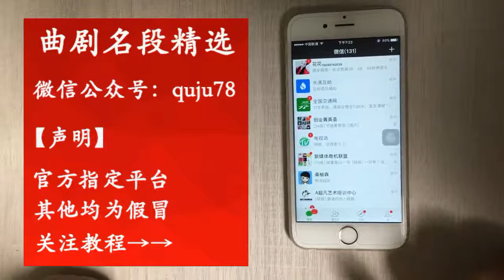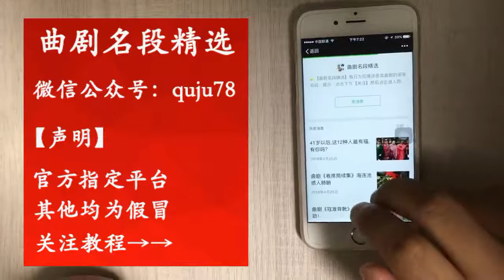孔素紅演唱曲劇《跑汴京》唱段 【曲藝薈萃】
孔素红演唱曲剧《跑汴京》唱段 | Kong Suhong sings the aria of the opera running Bianjing